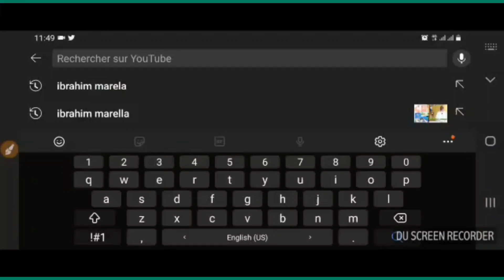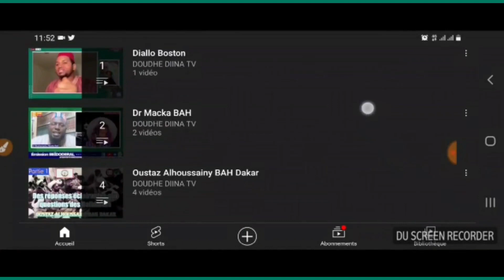✅🟢Peut-on organiser une cérémonie du lecture du coran pour invoquer Allah?⏩Dr Mouhamadou Oury Barry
✅🟢Peut-on organiser une cérémonie du lecture du coran pour invoquer Allah?
⏩Dr Mouhamadou Oury Barry hzh